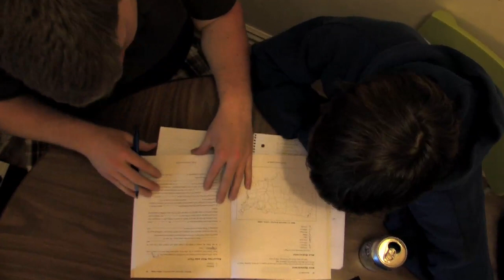reel: cream soda films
My Director/DP reel. Enjoy!